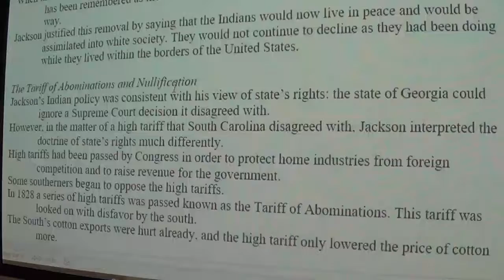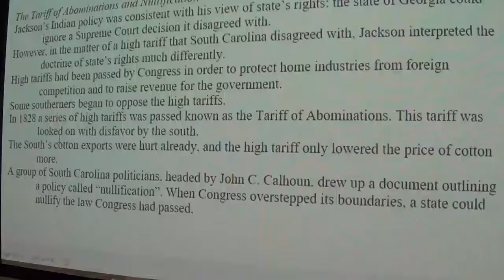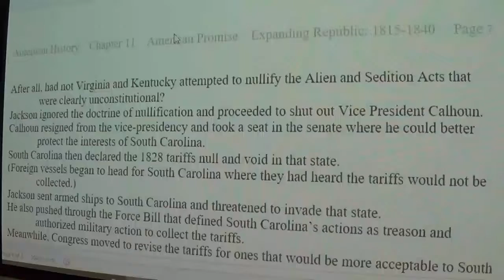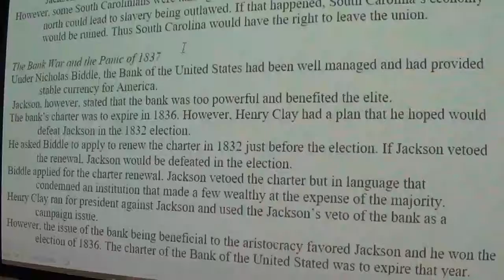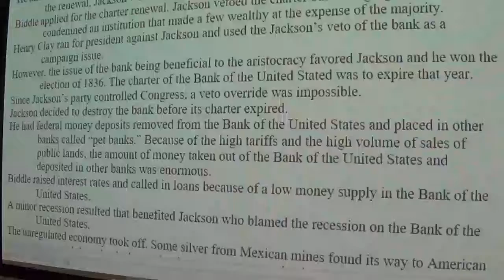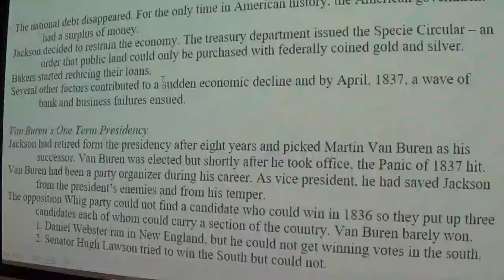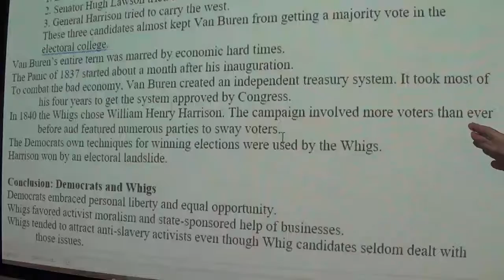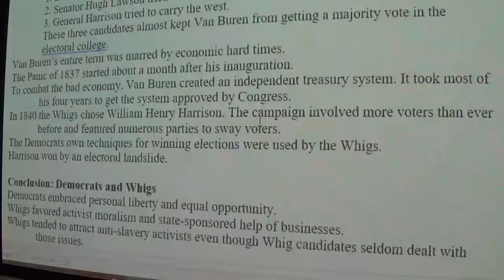American HIstory Chapter Eleven C Afternoon 9 30 19